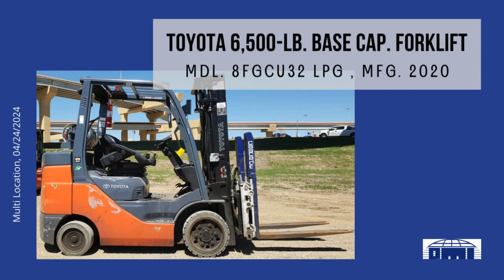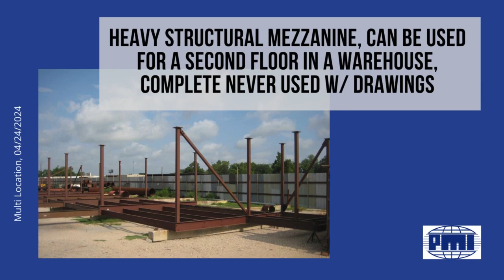Multi Location Auction of Industrial Equipment,, 04/24/2024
Join Plant & Machinery, Inc. for our upcoming auction. Details are included below.

Multi Location Auction

Wednesday, April 24 @ 10 AM CT
Live Webcast Only – No Onsite Bidding

ABOUT: Plant and Machinery Inc is an industrial liquidation and appraisal company that has served clients since 1984. Nearly 1,000 public auction, orderly liquidation and sealed bid sales have been conducted since its founding.

1. DECKEL MAHO MDL. DMF360 LINEAR CNC VERTICAL MACHINING CENTER, Mfg. 2008, milling feature w/ indexing head, approx. 36" x 13' tbl., approx. 24" 4-jaw chuck, 80-station ATC, rail mounted shuttle, 4-axis, Cat 50 taper, rotary 4th axis w/ approx. 24" 4-jaw chuck, Siemens 840D Power Line CNC controls, chip conveyor outfeed, recirculation/ filter system

2. 2020 KOMATSU MDL. WA380-8 ARTICULATED WHEEL LOADER, , Asset No. WL34, bucket and forks, 7,269 H.O.M

3. TOYOTA 6,500-LB. BASE CAP. MDL. 8FGCU32 LPG FORKLIFT, Mfg. 2020, LPG Engine, 83" 2-stage mast, 131" lift ht., single double load pallet handler fork attachment, cushion tires, 42" forks, 7,580 H.O.M

4. MITSUI SEIKI MDL. VLD-300 5-AXIS CNC LASER DRILLING MACHINE, , new 2008, Fanuc series 310i- Mdl. A5 control, 11.81” X, 11.81” Y, 11.81” Z-axis travels, Lasag FLS552N 32,000 w/ laser

5. OKUMA LB3000 EX MDL. LB3000EX-MC500 MULTI-AXIS CNC TURNING CENTER, , new 2011, Okuma OSP-P200L control, live tooling, 16.14" max. turning dia.,19.69" max turning length, 30 HP, 5,000 RPM, 12-pos. turret, Kitagawa 12" pwr. chuck

6. ZEISS DURAMAX LTE  COORDINATE MEASURING MACHINE, , Mfg. 2018, Part #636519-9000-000

7. KOIKE ARONSON 95,000 LB. CAP LARGE CAPACITY WELDING POSITIONER, Mdl. AB-950-96, 96" X 96" square table, extra 96" round plate attached, Schneider VFD rotation control, remote hand pendant, 460 volt, under power, can be demoed

8. ELENIX MDL. EDM DRILL CT500F, EDM DRILL, new 2012, Seimens Sinumerik control

9. HEM MDL. H90A AUTOMATIC HORIZONTAL BAND SAW, , 12.5” x 12.5” cap., 3 HP, auto. bar feed, 0”-24” variable stroke, 1” band width

10. JOHN DEERE MDL. 1520 UTILITY TRACTOR, JOHN DEERE MDL. 1520, gasoline engine, Type E0048 front end loader attachment, ROPS w/ canopy, rear tires: 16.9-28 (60%), front tires: 4-rib, foot throttle, 3-point hitch, JD 48" QT bucket, rear counter weight w/ draw bar support, Brush Hog mower attachment, 1,632 H.O.M

11. BRIDGEPORT EZ TRAK SX CNC BED MILL, BRIDGEPORT EZ TRAK SX, Ex Tran control, 9" x 48" tbl. size, pwr. draw bar, 4" riser

12. 2020 KOMATSU MDL. PC490LC-11 CRAWLER EXCAVATOR, 2020 KOMATSU MDL. PC490LC-11, Asset No. EX48, w/ bucket, 4,119 H.O.M

13. , HAAS VF-5/40 VERTICAL MACHINING CENTER, HAAS VF-5/40, new 2015, Haas CNC control, 54" x 24" tbl. size, 50" X, 26" Y, 25" Z-axis travels, 4- taper, 30 HP, 8,100 RPM, 24-pos. ATC

14. NUCOIL MDL. CSF-200 SPRING FORMER, , new 2014, coiling tbl., transformer

15. TSUGAMI MDL. MO8SY CNC SLANT BED LATHE, , Mfg. 5/2015, (2) chucks, 12-pos. turret, dual spdls., 3-axis, live tooling, Fanuc series Oi-TD CNC controls, LNS chip conveyor outfeed, recirculation/ filter system, related equipment, components, tooling, S/N 21158B. Includes: BAR FEEDER, EDGE REBEL MDL. V-65 SERVO, plate shows Mdl. VS-65LE-CE, S/N S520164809, Mfg. 11/16, approx. 5' W. (Sold by Photo Only)

16. MAZAK POWERMASTER N FLATBED CNC LATHE, , Mazatrol T. Plus control, 35" swing x 78" btwn. centers, V8 & H4 turrets, Kitagawa 24" pwr. chuck, chip conveyor

17. ABELL-HOWE 1 T. PEDESTAL JIB CRANE, W/ HARRINGTON 1 T. ELECTRIC HOIST, 18' reach

18. CATERPILLAR 6,000-LB. BASE CAP. MDL. 2P6000 LPG FORKLIFT, , Mfg. 2011, LPG Engine, 86" 3-stage mast, 187" lift ht., side shift, pneu. tires, 48" forks

19. PRINCETON 5,000-LB. BASE CAP. MDL. PB50 DIESEL FORKLIFT, PRINCETON 5,000-LB. BASE CAP. MDL. PB50, Cat 3024 diesel engine, 103” 2-stage mast, 120” lift ht., side shift, pneu. tires, 42" forks, 1,144 H.O.M

20. MORI SEIKI MDL. MT-2000SZ MULTI TASKING LATHE, MORI SEIKI MDL. MT-2000SZ, new 2002, Mori Seiki MSG-501 control, 21.6” max. turning dia., 40.1” max turning length, upper & lower turret, live tooling, 20 HP main motor, 4,500 RPM, 8,000 RPM milling motor

21. HESSAPP MDL. VDM1200-11 VERTICAL TURNING CENTER, , new 2009, Siemens 840D control, 31.5” tbl. dia., 47.2” max. turning dia., 31.5” max workspace ht., 80 HP, 35.4” X, 37.4” Y-axis travel, HSK 100 tooling, Schunk 3-jaw hyd. chuck

22. HEAVY STRUCTURAL MEZZANINE, CAN BE USED FOR A SECOND FLOOR IN A WAREHOUSE, COMPLETE NEVER USED MEZZANINE W/ DRAWINGS, approx. 135'L. x 35'W. roughly 31,000 sq. ft. Includes stairs and decking. For an extra charge, Seller will modify the mezzanine per byers' request